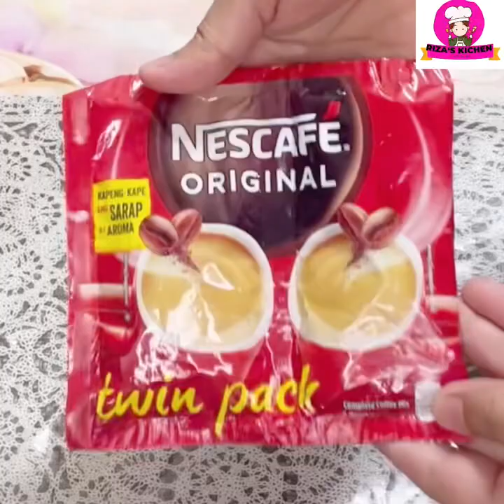No bake dessert [ coffee desser ]